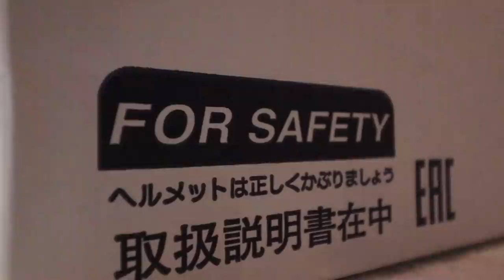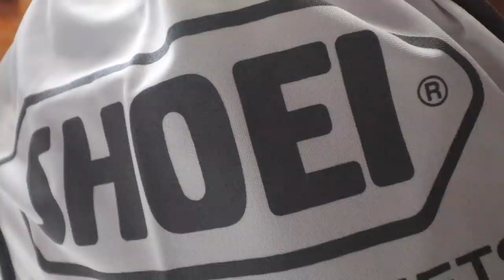Spent 2 lakh on this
This video is about the riding gears which we use on our mean machines but the trick is, they are one of a kind stuff & together they cost more than 2lakh.